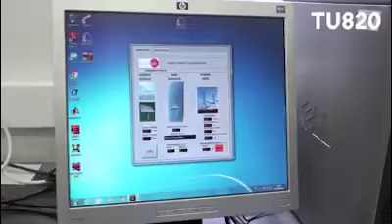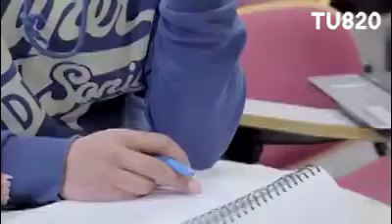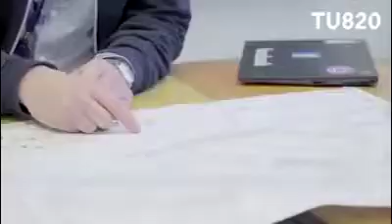Electrical Services and Energy Management at TU Dublin (TU820)